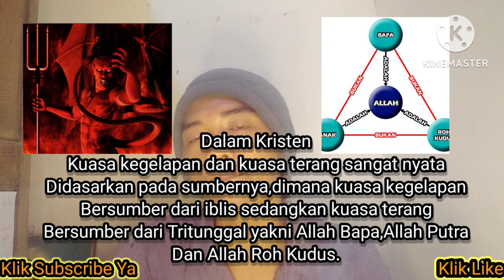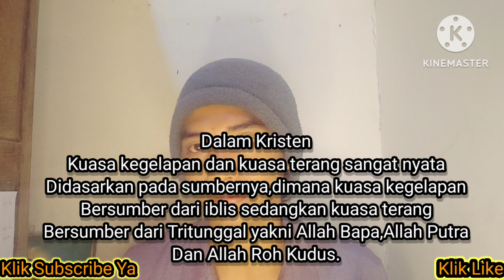Kuasa Gelap Terang(Teologi Kristen VS Teori Kejawen)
Vidio ini membahas tentang kuasa kegelapan dan kuasa terang melalui teologi kekristenan dan teori kejawen.
Dan tinggalkan pesan di komentar ya.